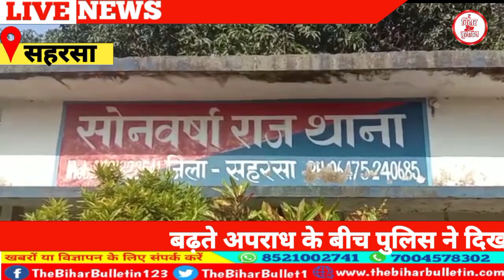ट्रक ड्राइवर हत्याकांड समेत चार अन्य मामलों का हुआ उद्भेदन,सौरबाजार थाने में आयोजित हुई प्रेस वार्ता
सहरसा - ट्रक ड्राइवर हत्याकांड समेत चार अन्य मामलों का हुआ उद्भेदन,कई बदमाशों की हुई गिरफ्तारी । हथियार, गोली, बाईक व नगदी बरामद । सौर बाजार थाने में आयोजित प्रेस कॉन्फ्रेंस में एसपी लिपी सिंह ने मामले का किया खुलासा।